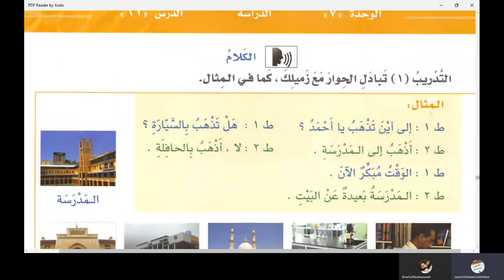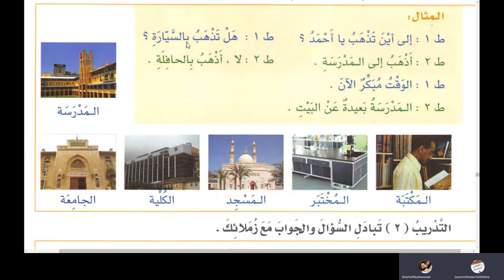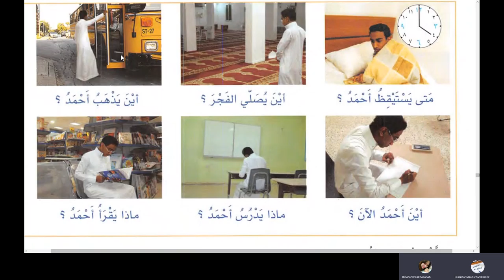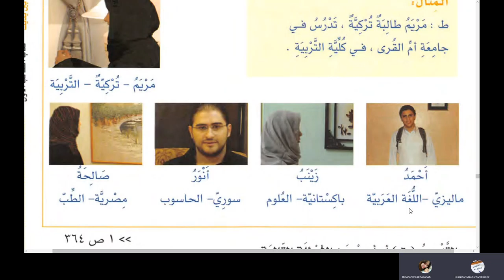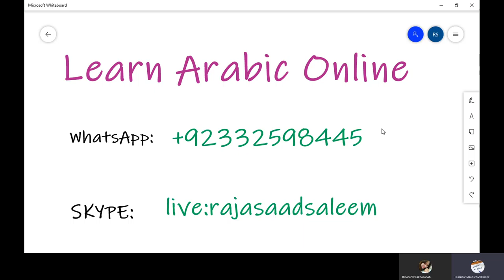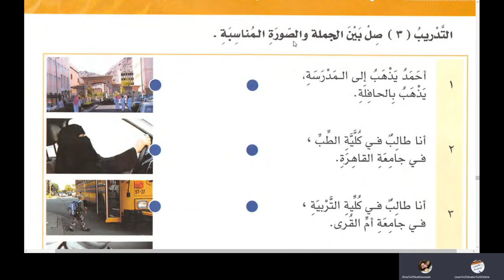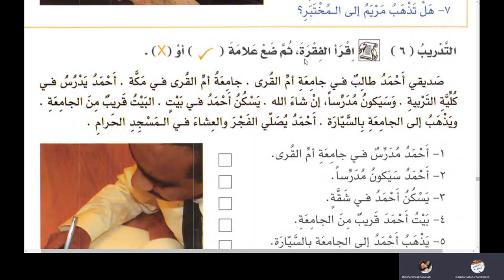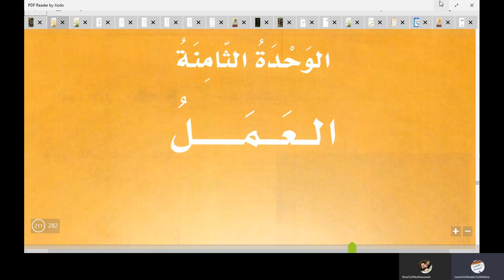Lesson 61 of Al Arabiyyah Bayna Yadayk Book 1 Part 1